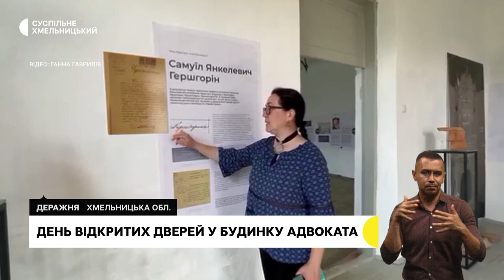Чи будуватимуть міст?, пожежна охорона у селі, нові відкриття в будинку адвоката | 27.06.23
Міст, який сполучає Олешин із Хмельницьким, в аварійному стані. Чи будуть ремонтувати і де візьмуть гроші?

У Віньковецій громаді відкрили третю місцеву пожежну охорону, яка обслуговуватиме шість сіл.

На Хмельниччині палац адвоката Самуїла Гешгоріна прийняв перших відвідувачів